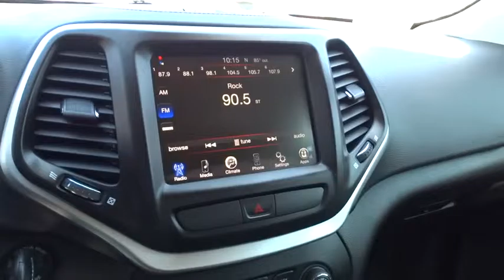2015 JEEP CHEROKEE Reno, Carson City, Northern Nevada, Sacramento, Elko, NV FW786237C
2015 JEEP CHEROKEE

CARFAX 1-Owner, Jeep Certified. PRICED TO MOVE $200 below Kelley Blue Book! Leather Interior, 4x4, iPod/MP3 Input, Back-Up Camera, Onboard Communications System, Satellite Radio, Alloy Wheels, ENGINE: 3.2L V6 24V VVT. SEE MORE!br /br /KEY FEATURES INCLUDEbr /Leather Seats, 4x4, Back-Up Camera, Satellite Radio, iPod/MP3 Input, Onboard Communications System, Aluminum Wheels. Rear Spoiler, MP3 Player, Keyless Entry, Privacy Glass, Steering Wheel Controls. br /br /OPTION PACKAGESbr /ENGINE: 3.2L V6 24V VVT Pentastar, Stop-Start Multiple VSM System, 3.25 Axle Ratio, 50 State Emissions, Dual Bright Exhaust Tips, 3 Additional Gallons Of Gas, BLACK HOOD DECAL, QUICK ORDER PACKAGE 27E Engine: 3.2L V6 24V VVT, Transmission: 9-Speed 948TE Automatic 2 Speed PTU, TRANSMISSION: 9-SPEED 948TE AUTOMATIC 2 SPEED PTU (STD). br /br /EXPERTS ARE SAYINGbr /The Cherokee is exceptionally quiet at highway speeds. And over rough city streets, the Cherokee offers about as cushy a ride as you'll get in this class. -Edmunds.com. Great Gas Mileage: 26 MPG Hwy. br /br /A GREAT VALUEbr /This Cherokee is priced $200 below Kelley Blue Book. br /br /SHOP WITH CONFIDENCEbr /CARFAX 1-Owner 7-Year/100,000-Mile Powertrain Limited warranty, 125-Point Inspection and Reconditioning, 3-Month/3,000-Mile Maximum Care Coverage, Rental Car Allowance, 24-Hour Roadside Assistance, 24-Hour Towing, Lifetime Certified Warranty Upgrades Available, Carfax Vehicle History Report br /br /VISIT US TODAYbr /At Lithia Chrysler Jeep of Reno our first and foremost goal is to make your car-buying and ownership experience better than any other you've had near Carson City, Auburn CA, Sparks and beyond. And prepare to have your expectations exceeded. br /br /Price does not include $449 Dealer Doc fee, taxes, and license fees. Price contains all applicable dealer incentives and non-limited factory rebates. You may qualify for additional rebates; see dealer for details.br / Some of our used vehicles may be subject to unrepaired safety recalls. Check for a vehicle's unrepaired recalls by VIN